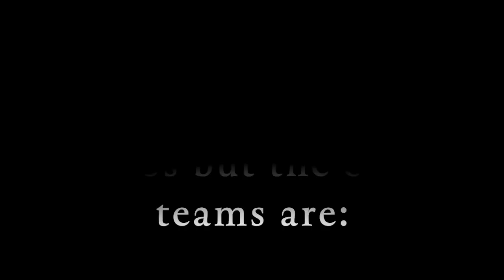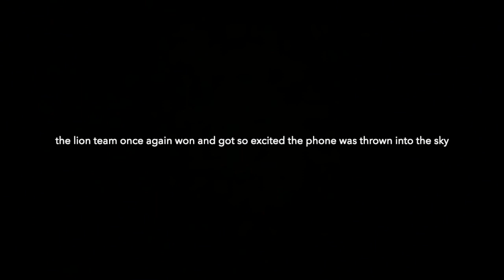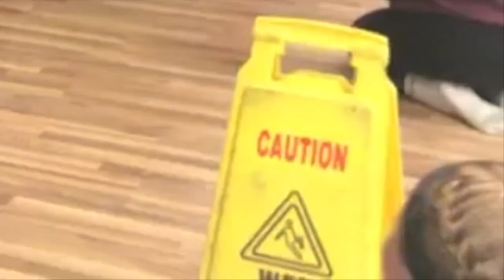Dance Team Sleepover!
This was supposed to be a mini vlog, but it got out of hand. ENJOY!

I will be posting team vlogs all winter season